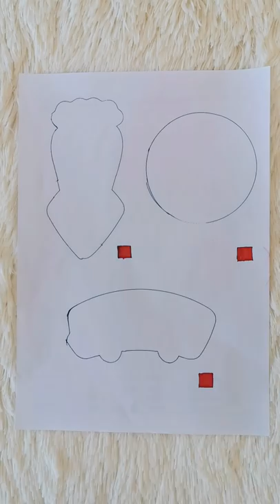Dun Dun😂 Satisfying TikTok Fidget Toys😋